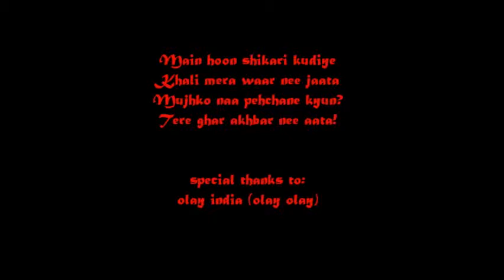saif funny olay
a very funny clip,dedicated for all.Must watch (olay olay)